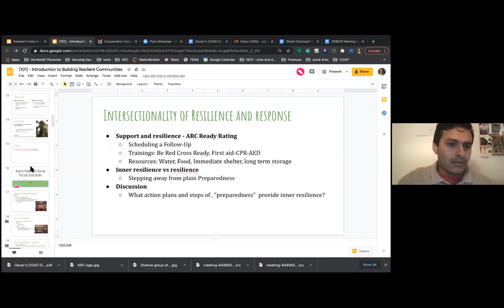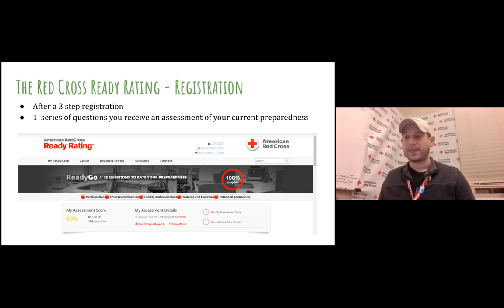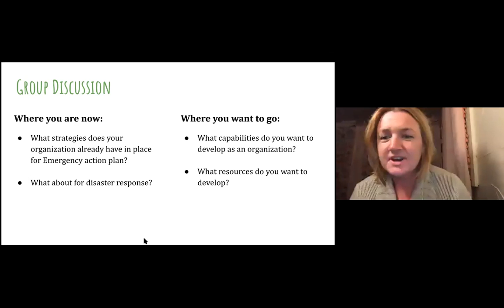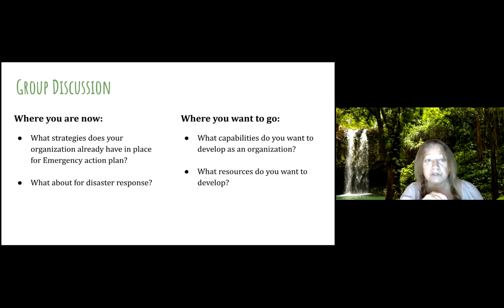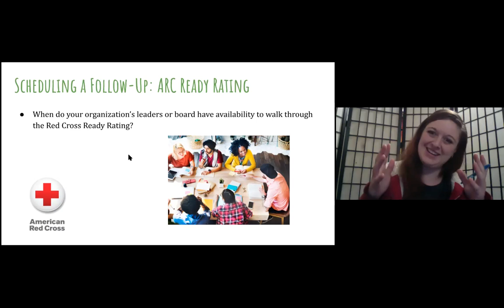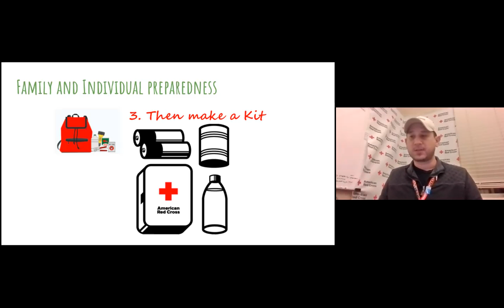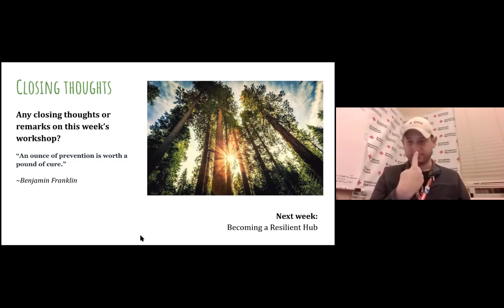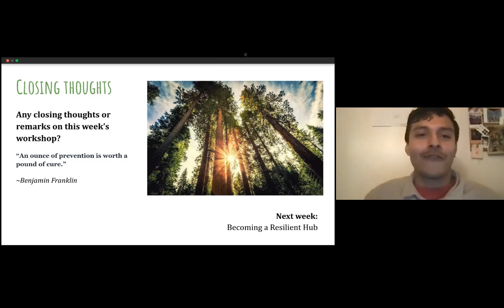Building Resilient Communities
Wednesdays, January 20th, 6:00-7:30pm

"A Resilient Hub is a site that aims to be “ready for anything” - better prepared for natural disasters, climate change and other stresses in our community. During non-disaster times, these Hubs serve as a gathering and learning space for the community, providing inspiration and knowledge to empower us all to adopt more sustainable ways of living.

There are three critical components of a Resilient Hub, which are listed below along with possible activities associated with each.

Building community

Hosting regular opportunities for neighbors to get together, from block parties to play dates
Promoting neighborhood sharing, from tools to cars
Working on projects together to support neighborhood placemaking, including intersection repair and garden work parties
Skill shares - rainwater, greywater, much more
Anti racism workshops
Conflict resolution workshops
Disaster preparedness workshops and action days
Regenerative ecological features

Save Water:  greywater, rainwater catchment, drip irrigation
Grow Food: edible landscaping, from planter boxes to food forests
Go toxin-free: no or low-VOC paints, green cleaning products
Save Energy: double-pane windows, solar panels, bike riding, electric cars
Seed saving/sharing
Compost toilets
Disaster preparedness and response

A robust cache of water, food, and supplies on hand for earthquakes and other disasters
An emergency plan for when a disaster does hit
Carbon monoxide detectors, fire extinguishers, first aid kits and other products ready for use
Solar power with storage
Community emergency response teams
To-go emergency bags
Post-emergency healing space
Resiliency-based rebuilding"